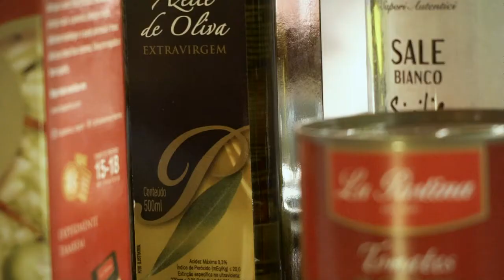Vem aí Cozinhando com La Pastina!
Aprenda a fazer as receitas de chefs renomados com produtos seleção La Pastina para fazer em sua casa, com praticidade e muito sabor. Vem aí o Cozinhando com La Pastina!